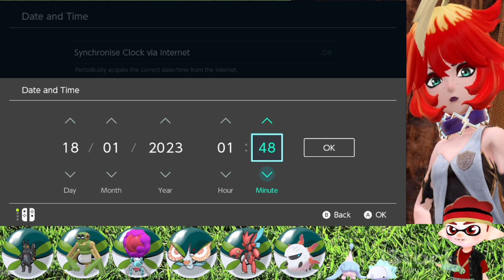Tiny Bug Boy Looking For Pokemon Waifu First Ever Pokemon Scarlet Buglocke Part 14 Star Fighter Eri!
TINY BUG BOY IS HERE!
ERI NOT AS GOOD AS BEA!